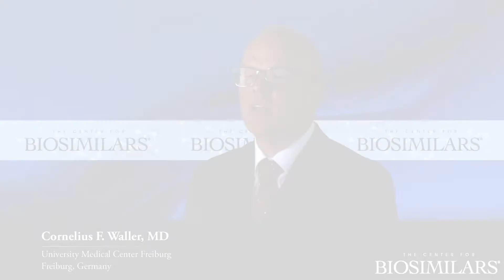Outlook on the Future of Biosimilars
Describe the future of biosimilars and their impact on the future of treatment of certain diseases.